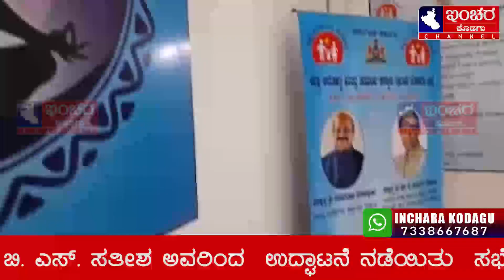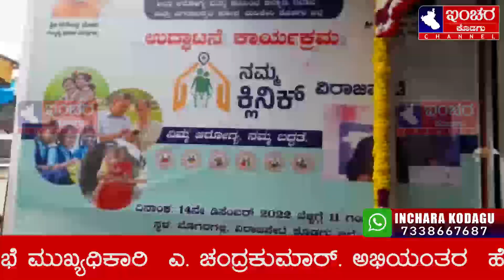ನಮ್ಮ ಕ್ಲಿನಿಕ್ ಸಾರ್ವಜನಿಕರ ಸೇವೆಗೆ